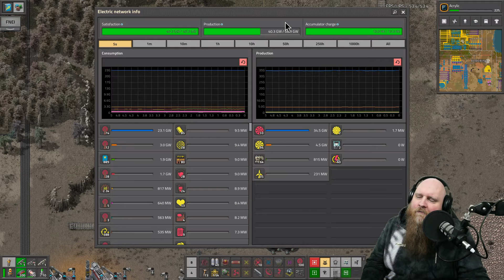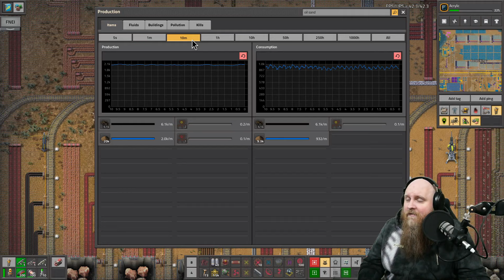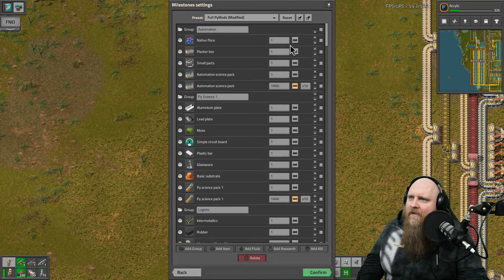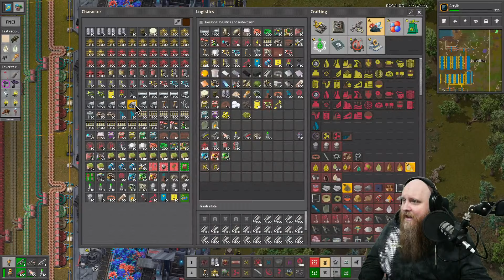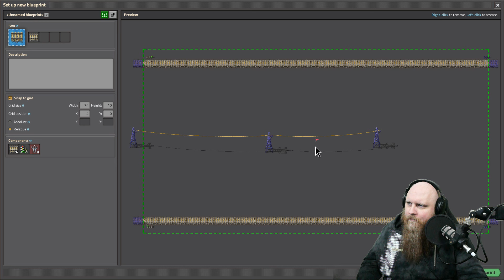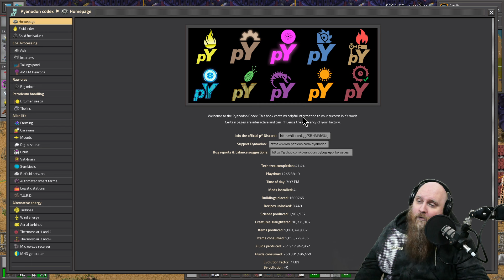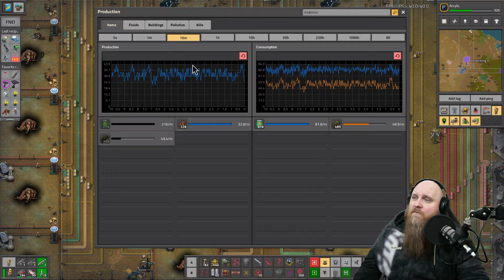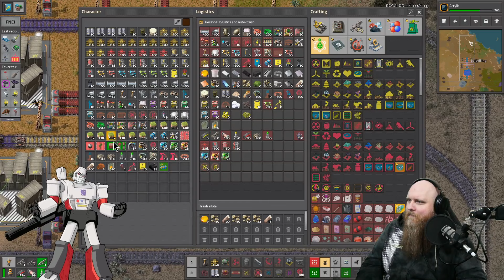Pyanodons - Bring Back The Pain Edition - 172 - After a small power scare we are back on track!